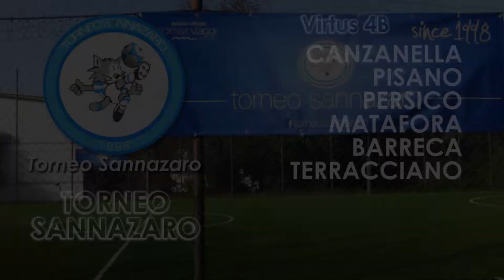Athletic Ritorania VS Virtus 4B (TORNEO SANNAZARO)